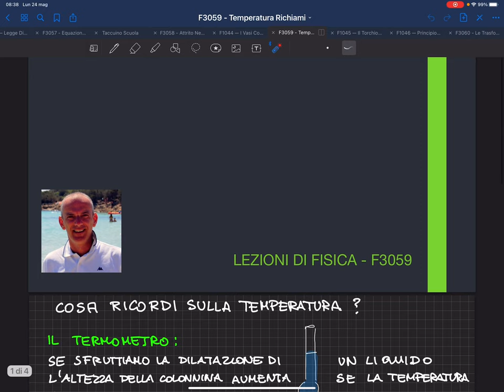F3059 - Richiami sulla temperatura - Lezioni di Fisica